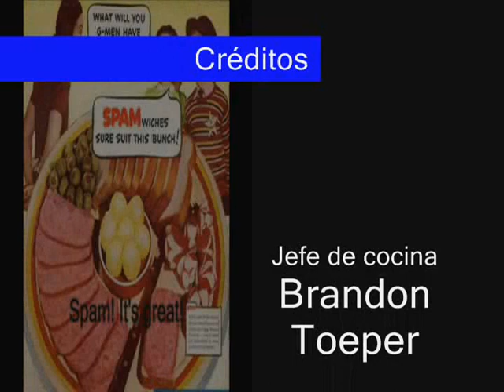Spanish Cooking Show